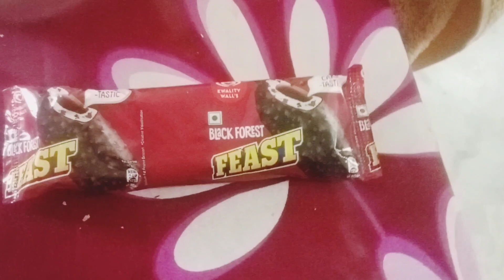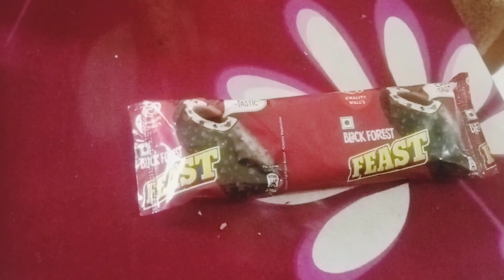Movie time 😀 | Selfiee Movie 🍿vlogger